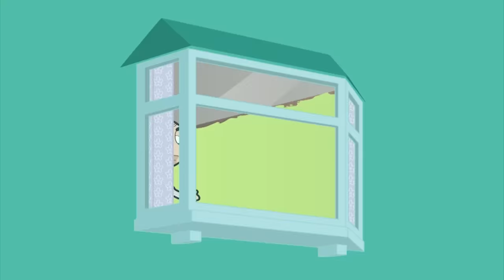Bean's NIGHTMARE! | Mr Bean Cartoon Season 2 | Funny Clips | Mr Bean Cartoon World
Mr Bean has painted his room bright green. But will Mrs Wicket approve?

Mr Bean is painting a picture of Teddy when he accidently squirts some green paint onto his brown wallpaper.  Oh no! Bean needs to redecorate his room fast, but ends up painting all the walls a garish lime green, instead of brown. He’s so terrified of Mrs Wicket finding out that when he goes to bed, he has some very weird nightmares – with a rather sickly ending.